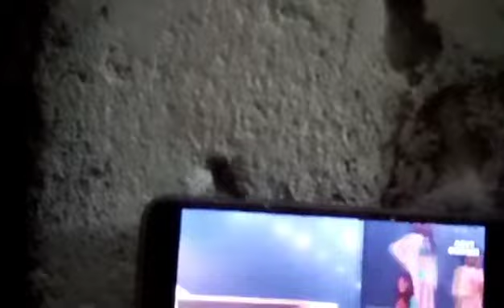Top 10 Announcement Miss Universe 2020 Reaction nakaka dismaya talaga!!!